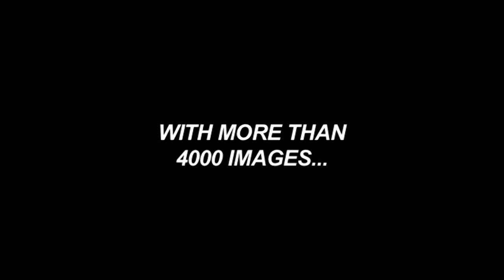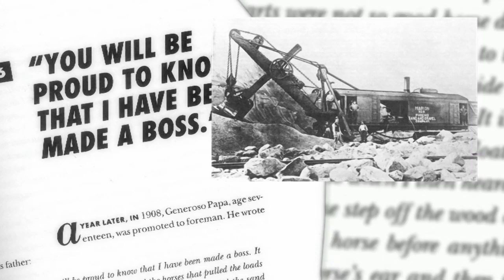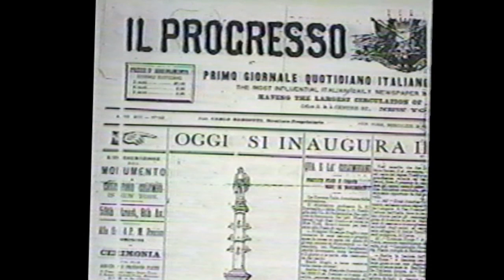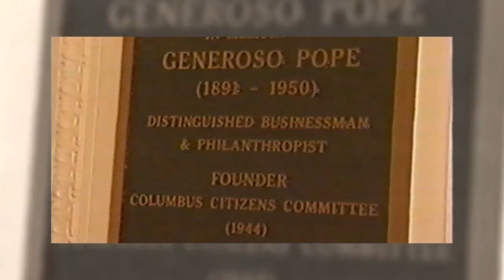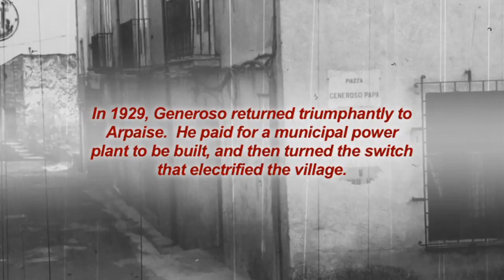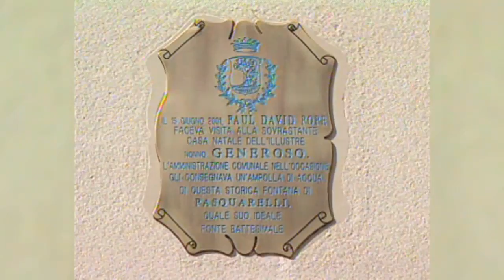Paul David Pope, The Deeds of My Fathers Extended Book Trailer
Extended footage from The Deeds of My Fathers.